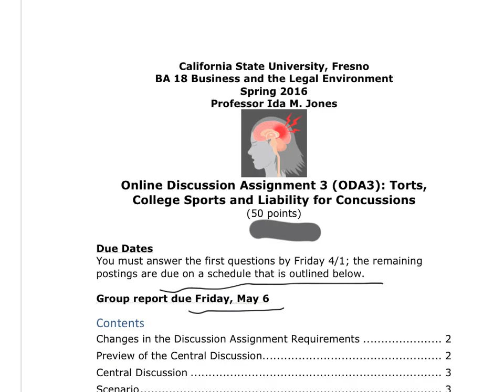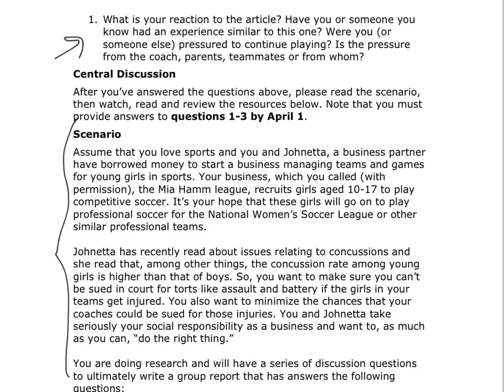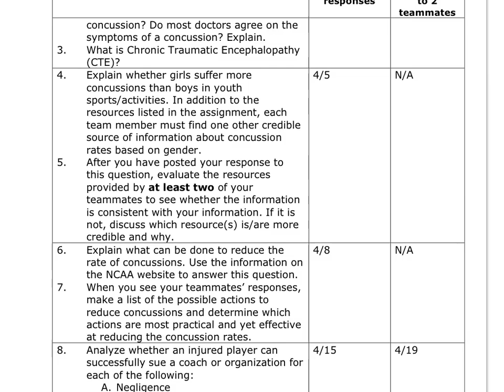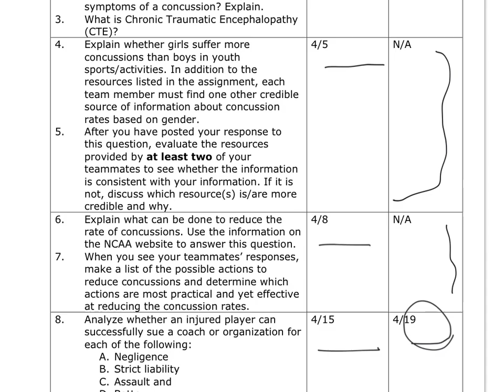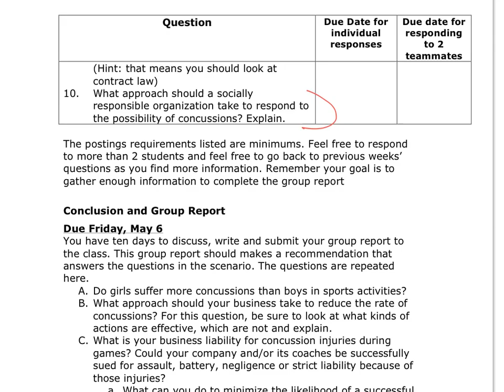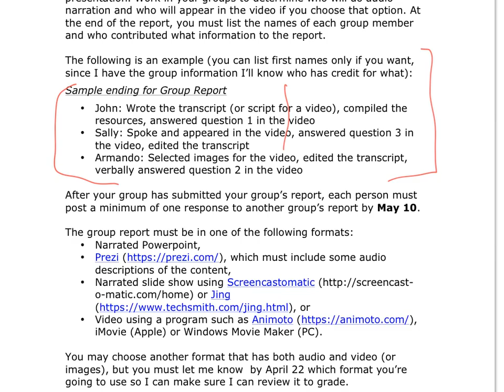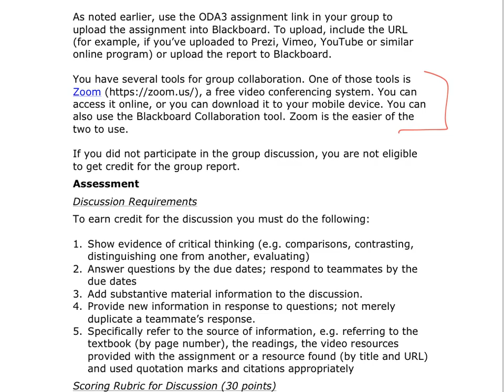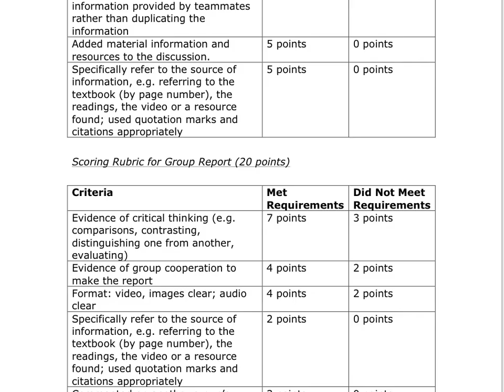BA18 Spring 2016 Introduction to Discussion Assignment 3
Introduction to Discussion Assignment 3 and the changed requirements.